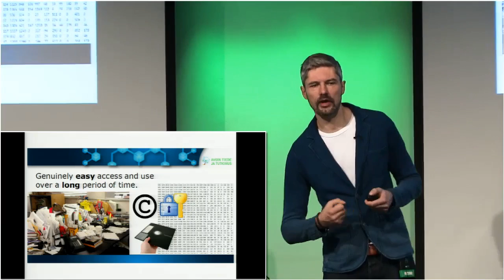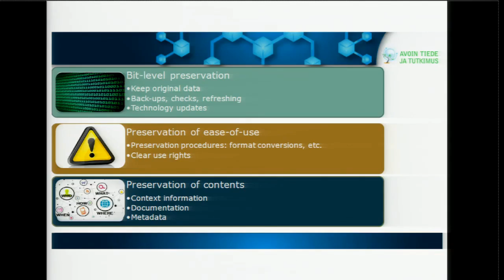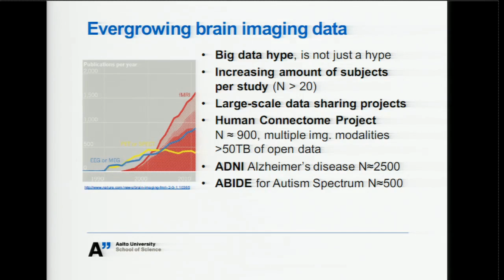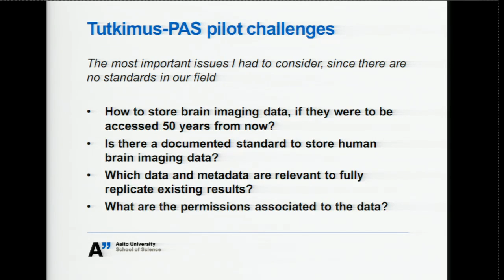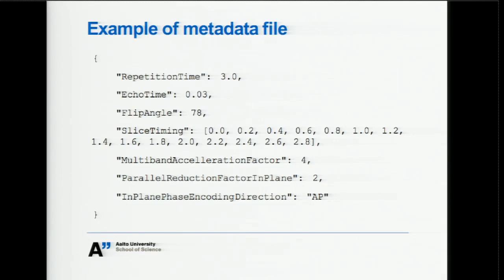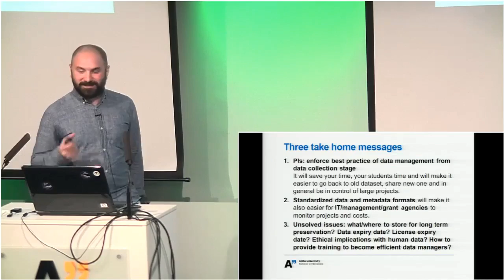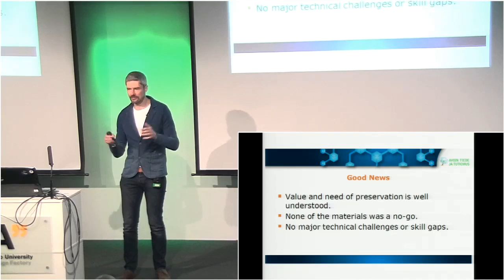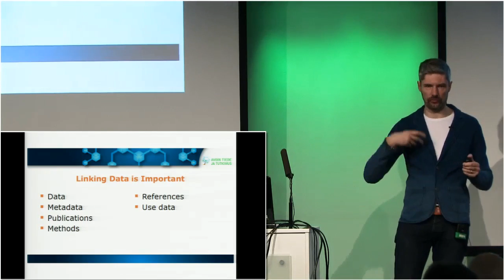Long-term archive solution pilot. Lessons learnt - Esa-Pekka Keskitalo & Enrico Glerean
Esa-Pekka Keskitalo (National Library) and Enrico Glerean (Dept. of Neuroscience and Biomedical Engineering, Aalto University) present Lessons learnt from the Long-term archive solution pilot. The presentation was a part of the Open Science Expert Training at Aalto Design Factory on the 8th of April, 2016.